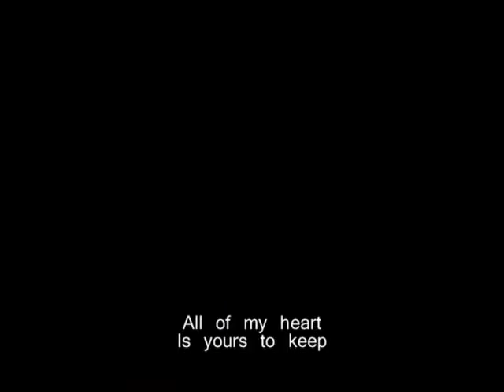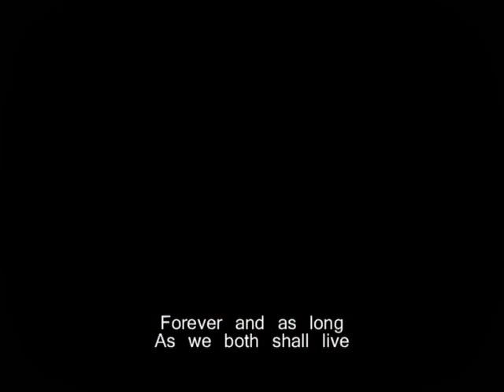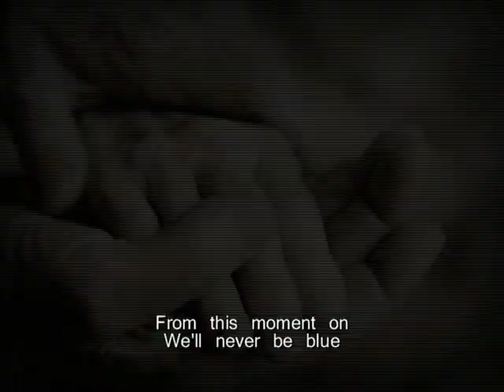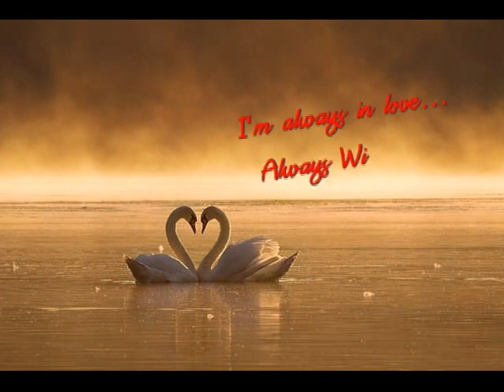Always With You - Bonggo Band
Showing us the magic of staying in love and being with each others side.